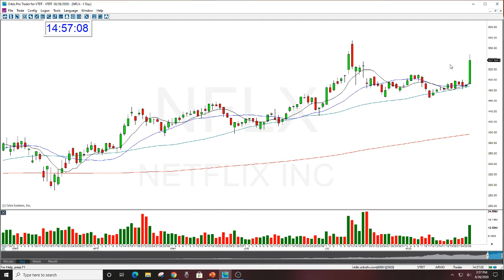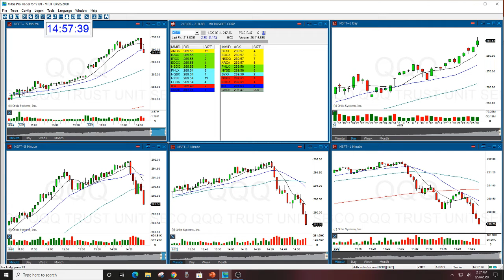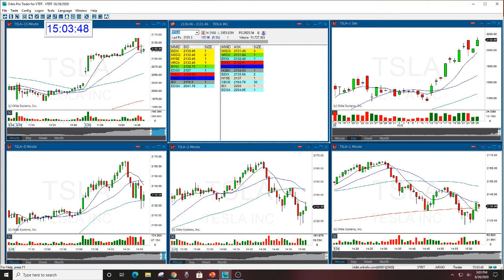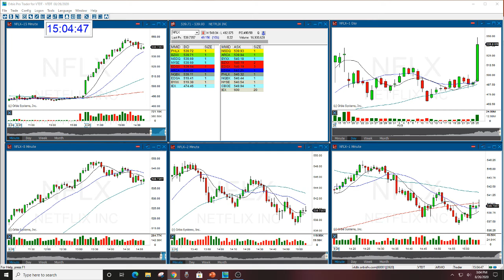Golden Gap Course Student Options Daily Review 8-26-2020